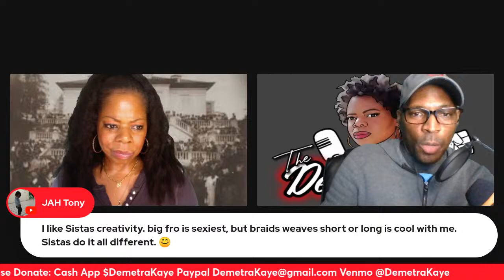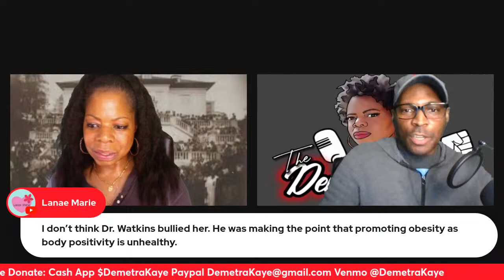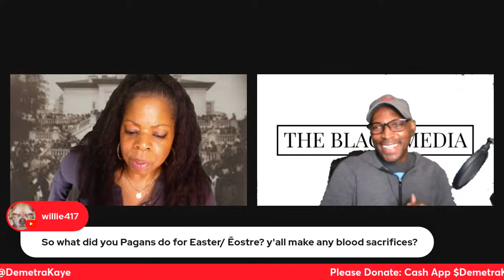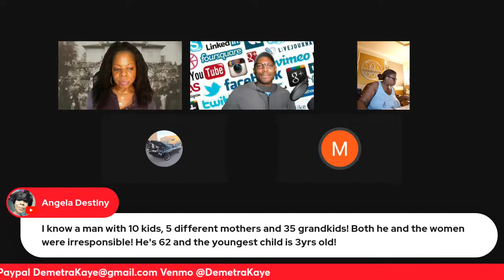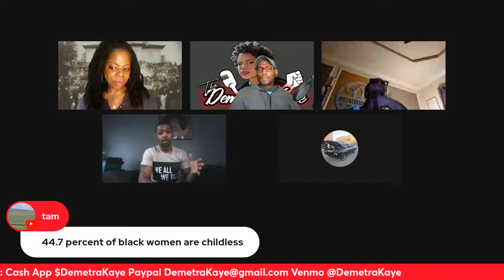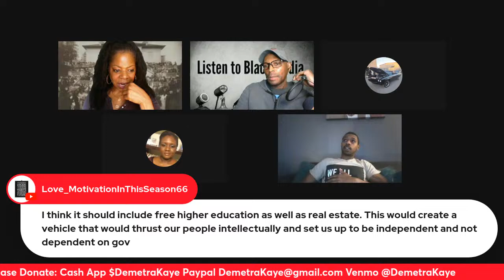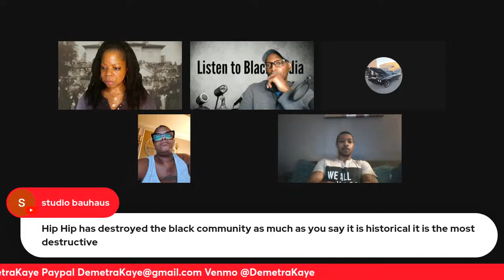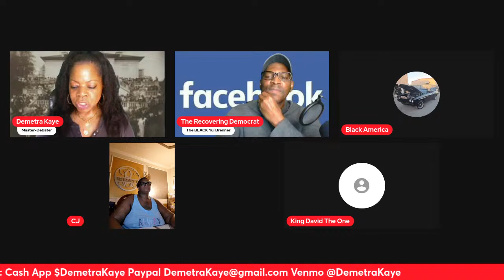We're Having An Open Discussion On Easter Sunday...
We have an open discussion on Easter Sunday.